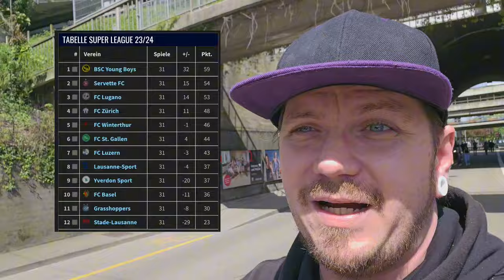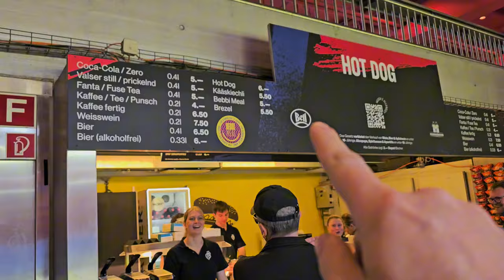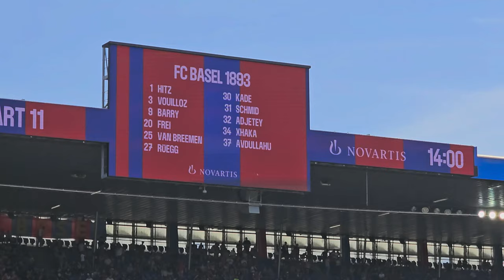#9 StadionVlog | Basel vs. Servette | So ticken Schweizer Fans 🔥🇨🇭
💥ERSTER SUPER League VLOG💥
Ich wurde von Omeed zu einem Spiel seines Esport Vereines @FCBasel1893Videos  eingeladen. Somit ist das auch mein erster Vlog aus der Schweiz.

Danke nochmal für die Einladung an Omeed. Checkt gern mal seine Kanäle aus ⤵️

Viel Spaß mit dem Vlog & danke für euren Support 💜